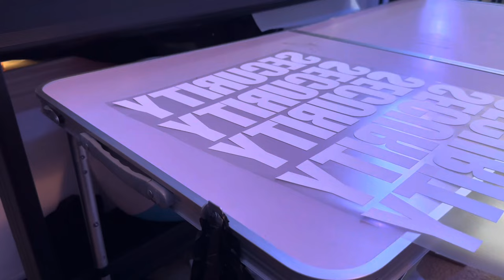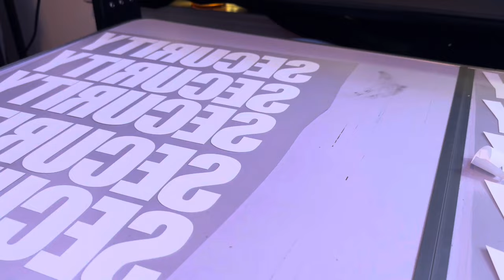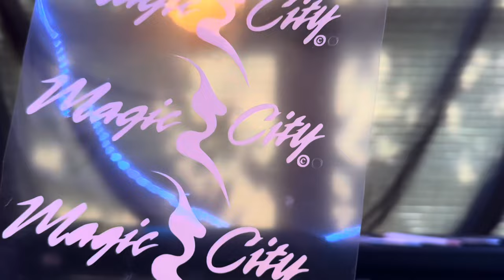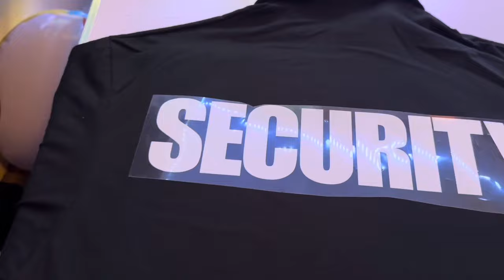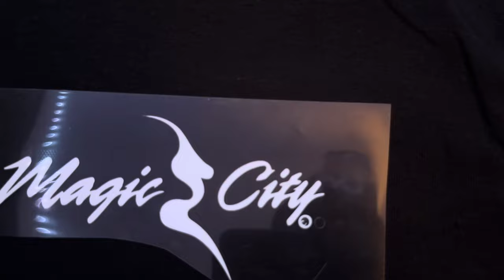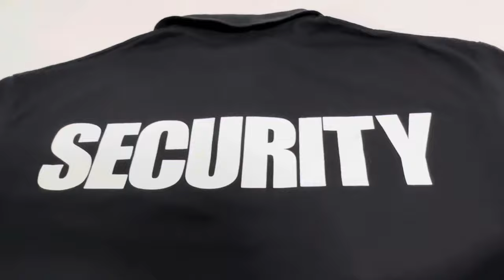How to Make/Print Polo T-shirts using a Heat-press?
It's still all about consistency in 2023 and doing everything we said we were going to do. Speak it into the universe and let it manifest. Once you realize that your life is just as interesting as the celebrities we all love so much then you will start moving like it. Your living a movie everyday so make sure it's worth watching.

We all have a story and I feel like we all have something that the world needs you just have to find it. “Purpose”

In this video I printed some polo t-shirts for a new customer at the infamous Magic City Strip club in Atlanta, GA.

The instrumental that’s playing through out the entire video even at the low parts are from the guy listed below.

Produced By. MoonkMadeIt